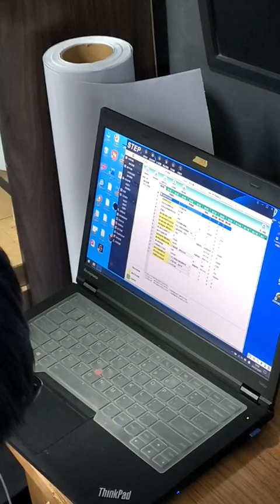uv打印机电机驱动器调节教程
uv打印机电机驱动器调节原理及方法和打印图案出现错位偏差解决技巧。